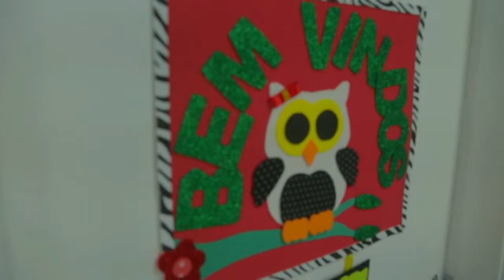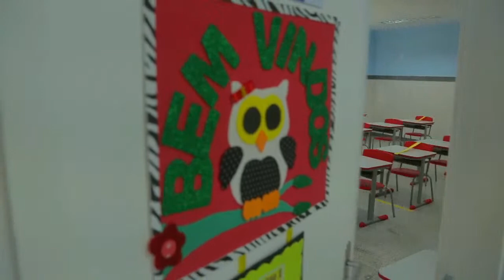Inauguração da Escola Municipal Francisco Mangabeira - São Caetano